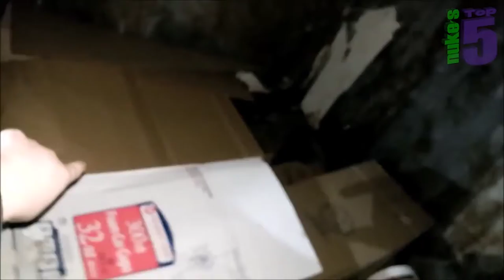LIMANG NAKAKATAKOT NA BAGAY NA NAKUHAAN NG CAMERA 😱😨 | COMPILATION TV 🇵🇭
mga nakakatakot na bagay na nakuhaan ng camera 😨

enjyo watchingg ♥️

@COMPILATION TV 🇵🇭